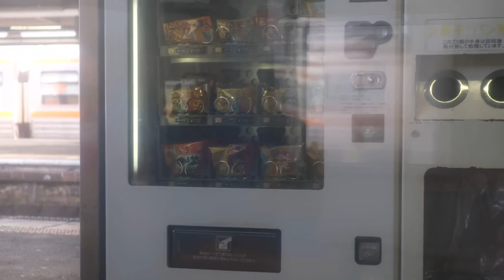Japanese Vending Machine ASMR REVIEW (For Lance Only Plz)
Waddup Lance. We miss you so we figured we’d share some videos with you about what we’re doing in Japan. Enjoy!